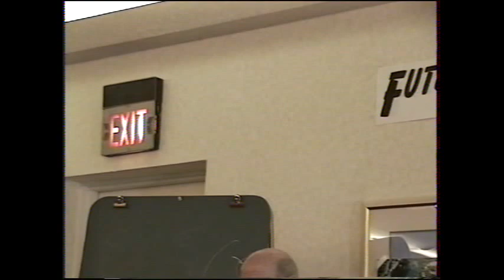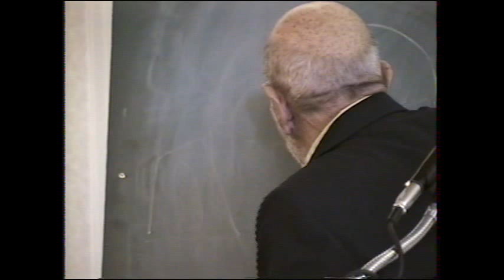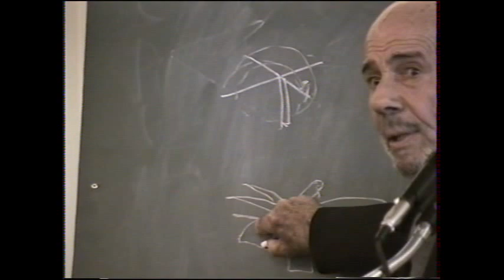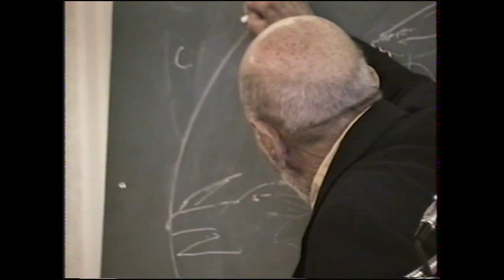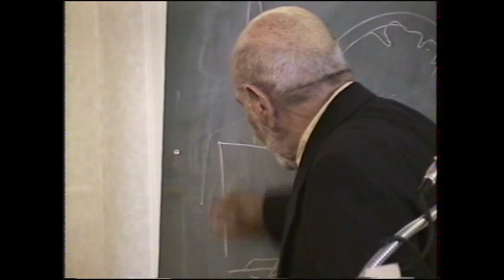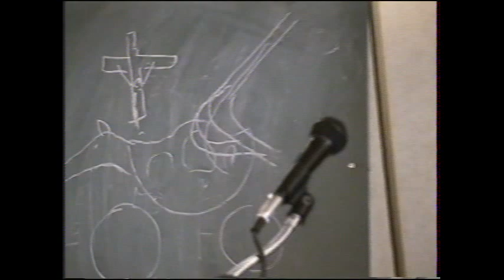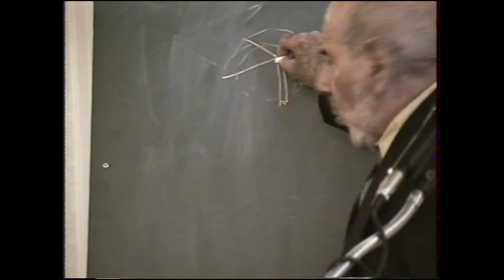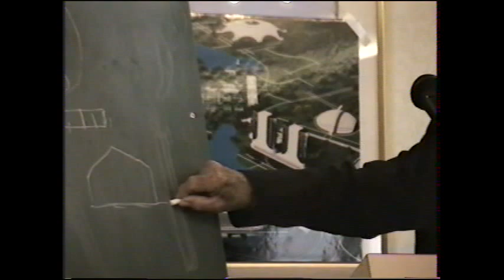Jacque Fresco - Future By Design Conference (1996)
Significant segments from Jacque Fresco's lecture at the Future By Design Conference. Jan. 20, 1996
From archive.